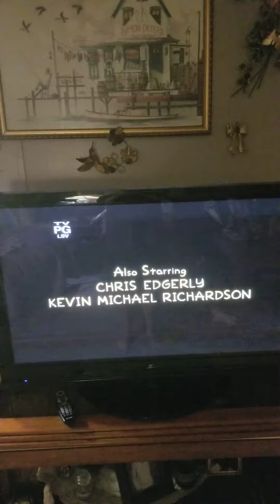The Simpsons fxx split screen credits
From the episode: Frinkcoin. Promos: Bob's Burgers and The Bear.